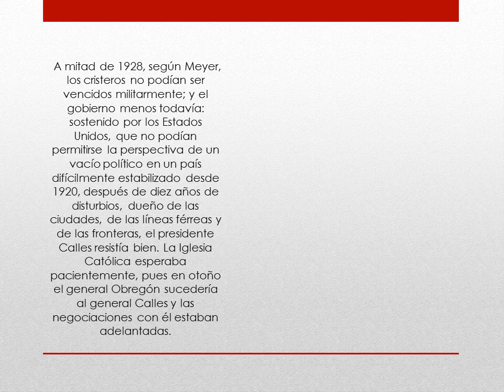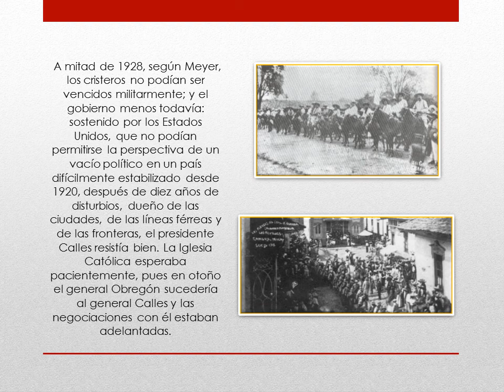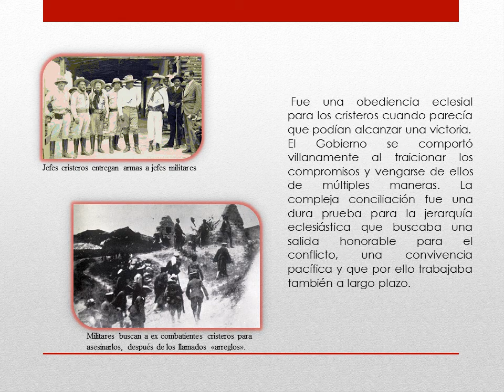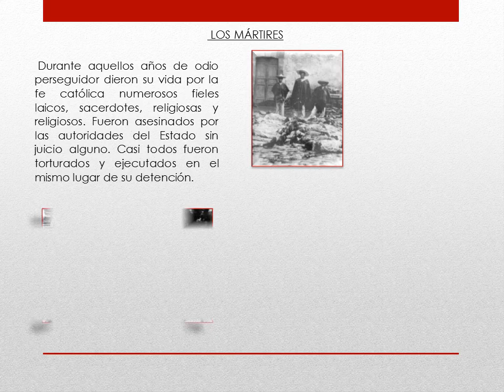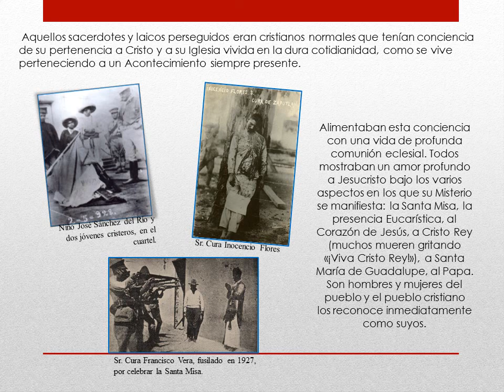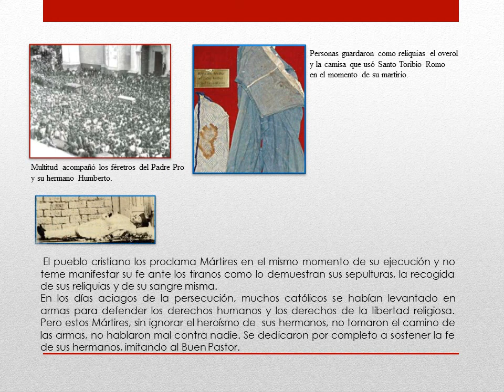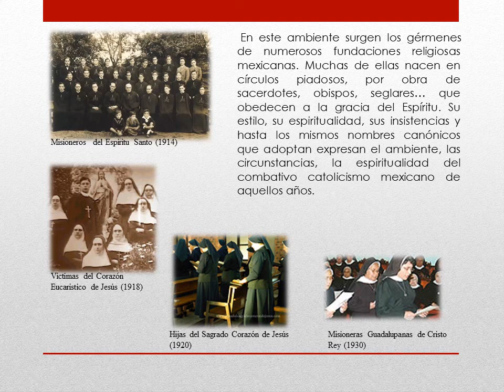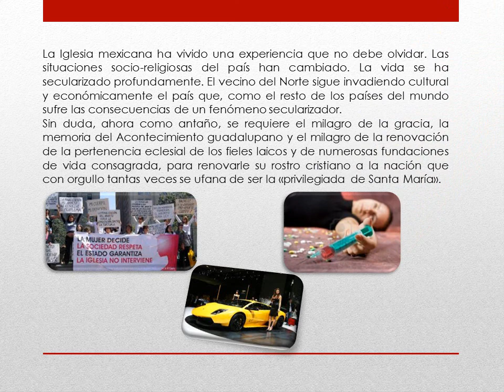El papel de los laicos en la persecución religiosa 5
Breve presentación de la cristiada, los "arreglos" y los mártires.